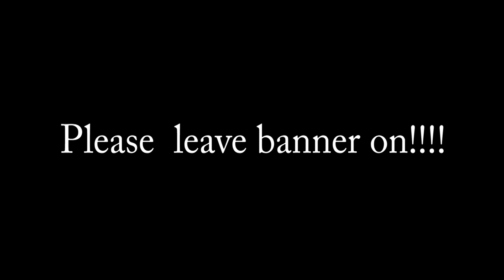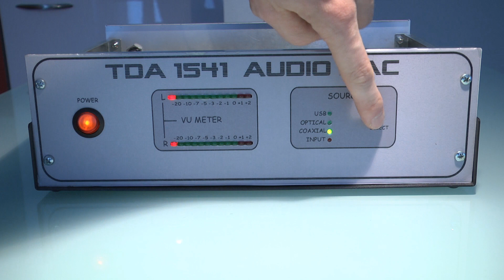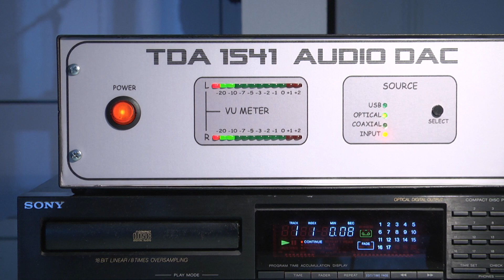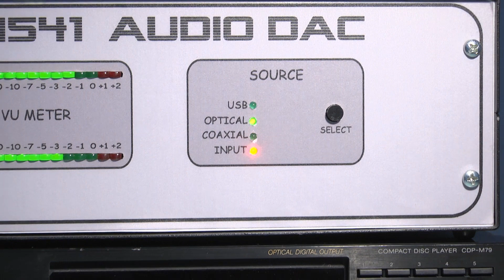DIY Philips TDA1541A AUDIO DAC from Raindrop Hui HD video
I have read enough about non-oversampling audio that i decided to buy the board from Raindrop Hui and build my DAC. I used to have a Philips CD304 in the past and i was looking for a 14bit dac, but i was only able to find a 16bit dac. This is what i have done! Any suggestion? I like to discuss about DAC so don't be afraid of leaving a comment!